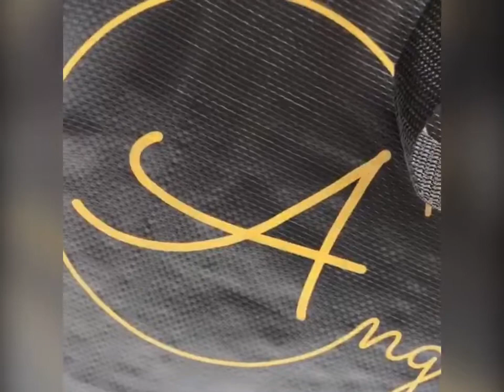China Custom Lamination pp woven bag printing Shopping PP tote bag full inspection High quality